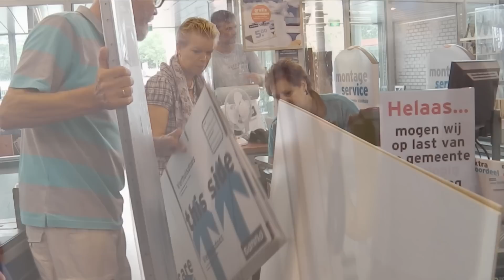DE GROTE VERHUISVLOG | ONNEDI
Ik heb mijn verhuizing de afgelopen maand geheel gefilmd en samengevoegd tot 1 video. Laat mij weten wat jij van mijn nieuwe huisje vindt!